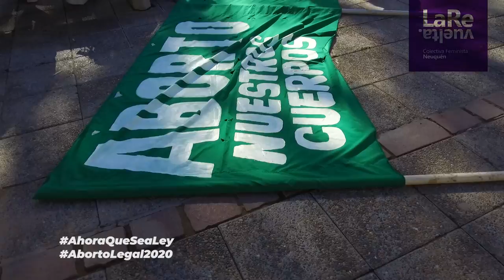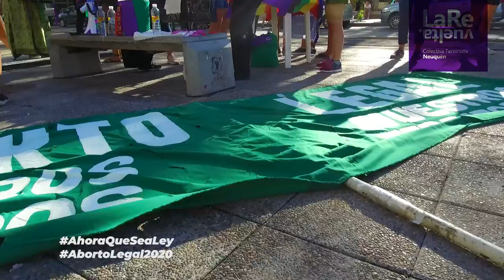AhoraQueSeaLey AbortoLegal2020 EsUrgente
Cobertura de las actividades del 18 de noviembre por la sancion del la Ley de Interrupcion Voluntaria del Embarazo
Registro directo

EsUrgente que el Congreso Nacional garantice los DerechosHumanos de mujeres, niñas y otras personas con capacidad de gestar.
EsUrgente que el Congreso Nacional salde una deuda de la democracia.